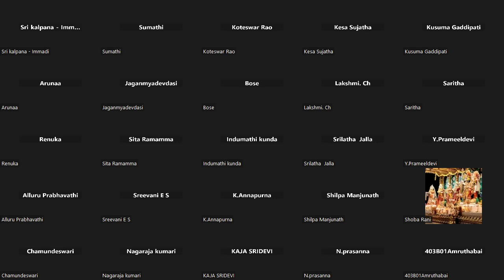Devaki and Vasudeva marriage | దేవకి వసుదేవుల వివాహము